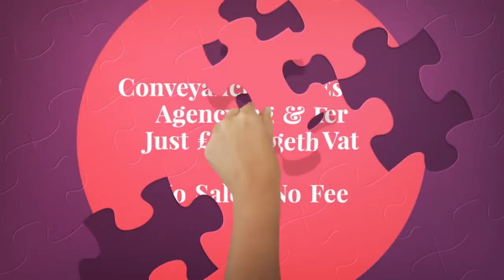Estate Agents Colwick Nottingham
10 The Triangle
NG2 Business Park
Nottingham
NG2 1AE